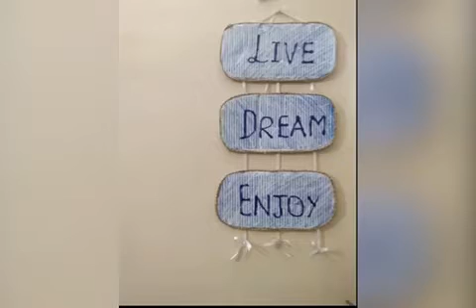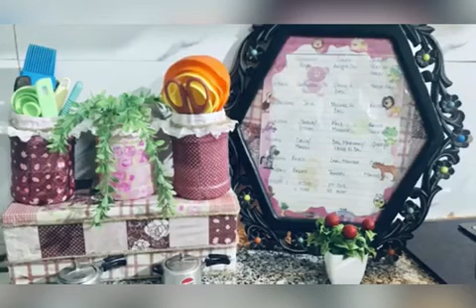A JOURNEY OF 100 VIDEOS !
Watch this video until the end to get a few super important tips while making this DIY!